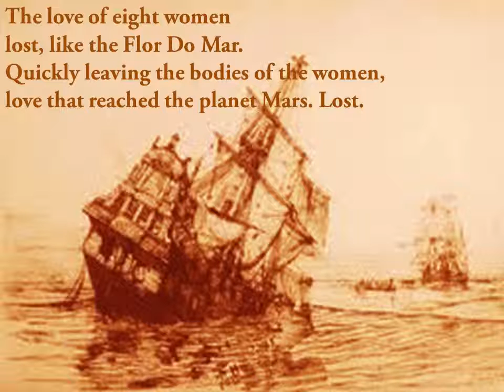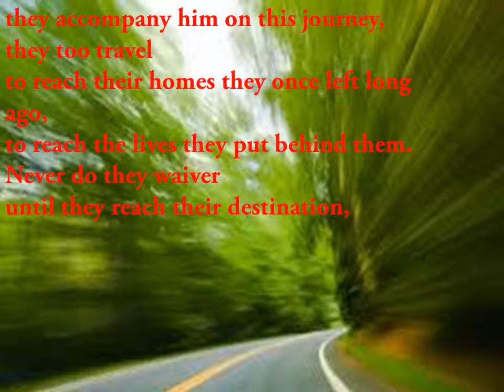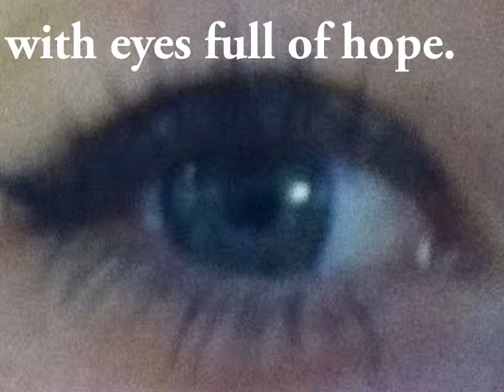AHS 2015- A Journey Home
This poem was written and filmed for the Animas High School Poetry Exhibition in 2015, titled "A Tranquil Word."  The author and performer of this poem is 10th grader Kaylie Hodnett.